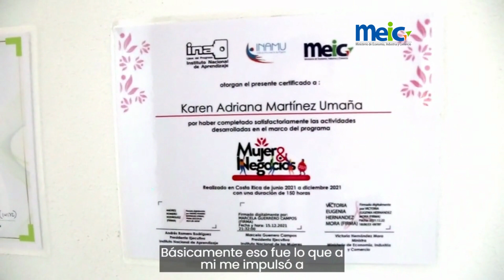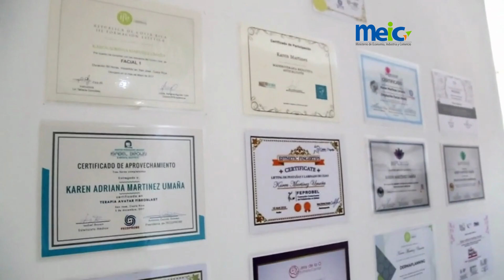Siendo PYME en el sector belleza y cuidado personal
Karen nos comenta su experiencia y los beneficios encontrados al contar con el registro PYME.